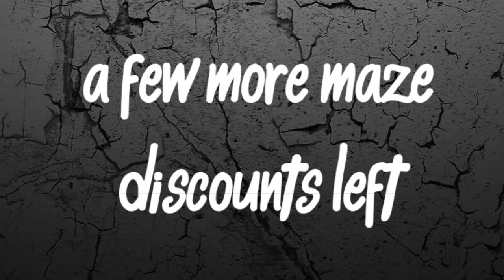Monster Legends - Nuclear Winter Maze TWO LIMITED TIME PATHS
Hey Guys! The Nuclear Winter Maze had TWO LIMITED TIME PATHS! One for Lord Mammoth (2020 coins) & today there's a path for Voytek (4035 coins) !! Share with us who you got in the Maze or who you wanted!

There are a few more Maze Discounts:
January 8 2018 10am EST
January 9 2018 5pm EST
January 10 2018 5am EST
(I hope this helps you get your monsters)

SECRET WORD CONTEST - AMAZON GIFT CARD GIVE AWAY

MORE LIKES = MORE PRIZES (Likes from videos containing January's Secret Words will be added up on 1/30/18 to determine the prizes )

1-99 = $5 (3 winners)
100-499 = $10 (5 winners)
500-999 = $15 (10 winners)
1000+ = $25 (1 winner), $15 (3 winners), $10 (5 winners), $5 (50 winners)

*Winner(s) will be announced January 31st 2018